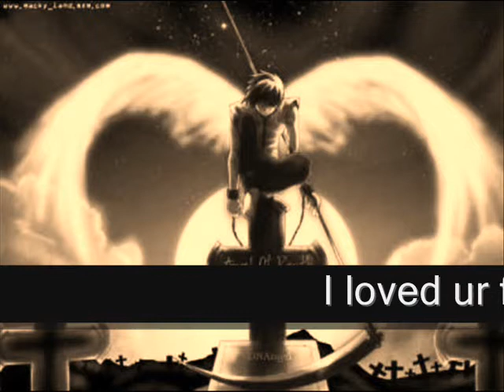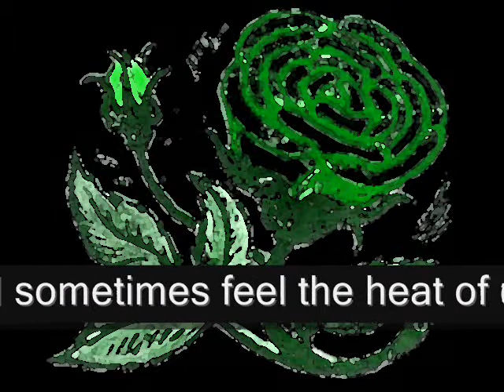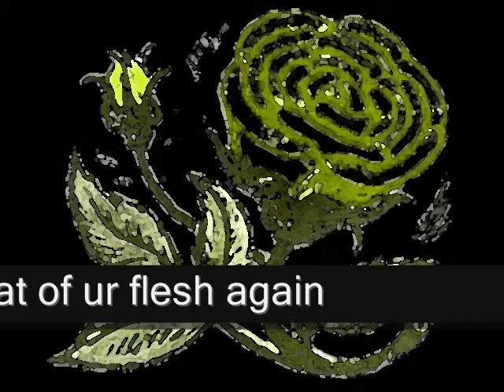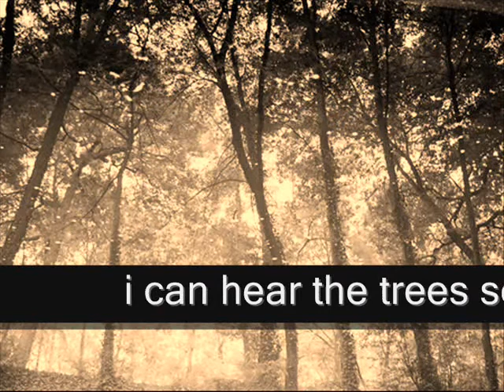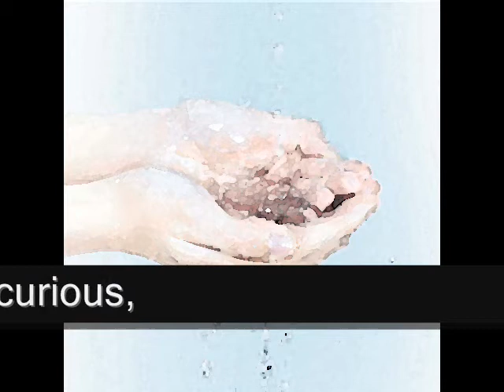to the dead one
yare martou yara gouda papiers d'arménie dan gharibian bratsch poem death loss